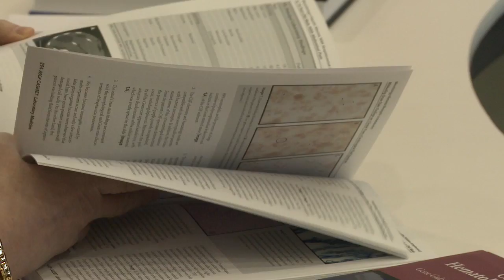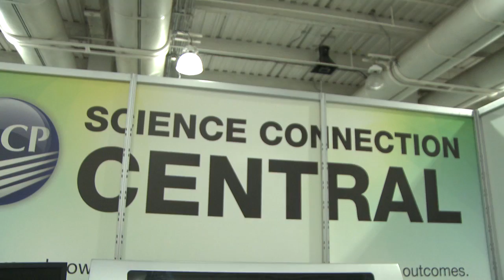2012 ASCP Annual Meeting -- Day 3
As the 2012 ASCP Annual Meeting winds down, Day 3 of the meeting focuses on advancing scientific knowledge during today's activities. Donald M. Berwick, MD, former Administrator of the Centers for Medicare and Medicaid Services, will share his vision for the future of health care. Outgoing ASCP President C. Bruce Alexander, MD, FASCP, discusses ASCP's collaborative partnerships. And, 15-year-old scientific whiz kid Jack Andraka talks about his breakthrough method for detecting pancreatic cancer. Watch this video to learn more.